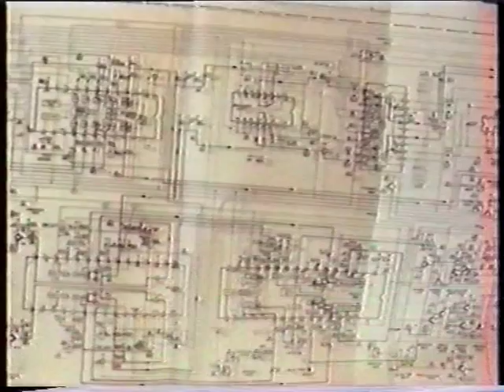HHR Interview of the Year 1988-2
Nominations for the best interviews of 1988 Part 2